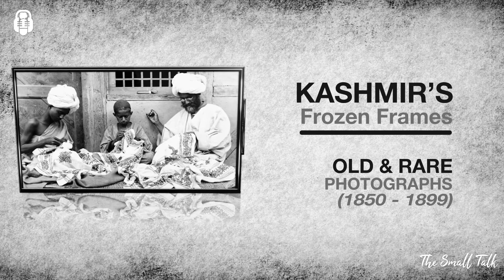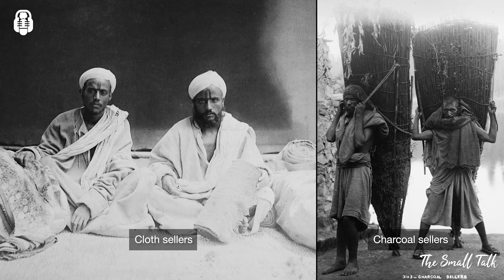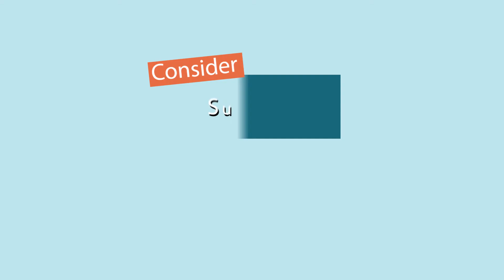KASHMIR’s Frozen Frames - Old & Rare Photographs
Episode 06: KASHMIR’s Frozen Frames - Old & rare photographs (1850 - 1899)

This video covers photographs of Kashmir, primarily from the late 19th century to the end of 19th century. Most of the photographs that you see in this video are by two photographers. John Burke, an Irishman and Samuel Bourne, a British photographer, who travelled extensively across Indian subcontinent in the mid 19th century. Their works are a treasure trove of  documenting life and times of the bygone era in India. Some photographs are also from unknown sources too.
Some of the photographs you see in video are:
Akbar Bridge, Srinagar
Baramulla from above the bridge, Jhelum River
Camping ground, Kangan
Sonamerg Glaciers
Boatmen
Book writers
Kashmiri home life
Carpet designers
Carpet weaving
Charcoal sellers
Clarifying ghee
Cloth sellers
Stone cutters & polishers
Papier maché ornament painters
Silver & copper smiths chasing, gilding & polishing
Country women
Kashmiri children
Dogras
Pandits
Ladakhis
Durzies
Nautch girls
Shikaris
Potters
Shepherds
Shepherd mountain home
Earthenware hawkers
Floating gardens, Dal Lake Srinagar
Merchants' houses above the Marqual canal
Temple at Bhaniyar
Temple of Avanteswara
Temple of Marttand
Temple of Meruvarddhanaswami
Temple of Sankaragaureswara
Temple of Sugandheshwara
Temple of Jyeshteshwara (Shankaracharya)
Yarkund Mission, Palace & Monastery
Shalimar, Kashmir

» Data & Research Courtesy:
The photographs are mostly sourced from the online archives of Columbia University, British Library and Wellcomecollection.

This video and our youtube channel in general may contain certain copyrighted works that were not specifically authorized to be used by the copyright holder(s), but which we believe in good faith are protected by the fair use doctrine for one or more reasons.